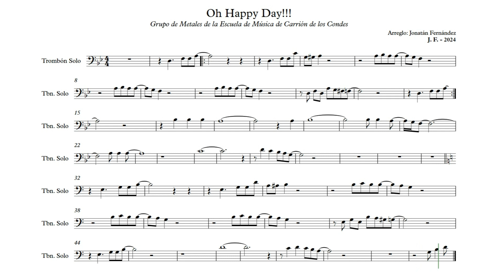Oh happy day - Trombón Solo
Partitura de Oh happy day! para trombón solista en arreglo para trombón solista, 3 trompetas y tuba.
Arreglo realizado por Jonatán Fernández.